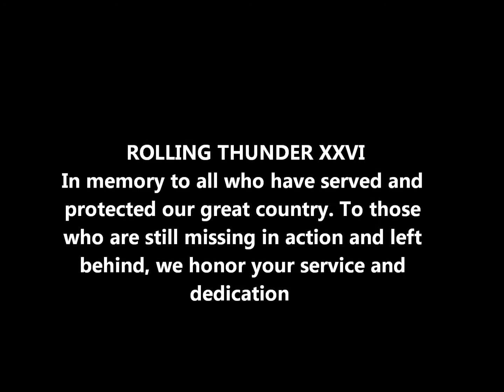Rolling Thunder XXVI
26th Annual Rolling Thunder, Washington DC